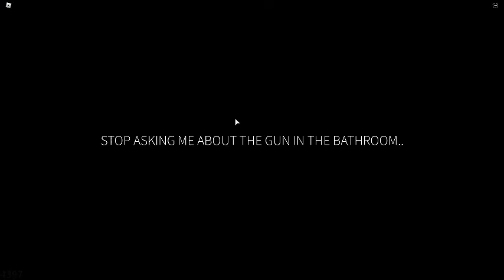Roblox get a snack ... ending